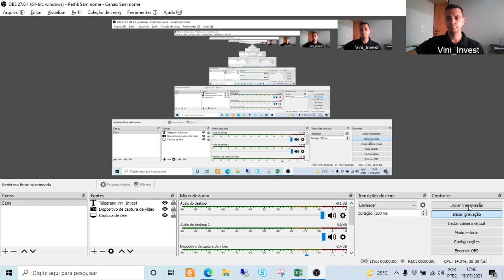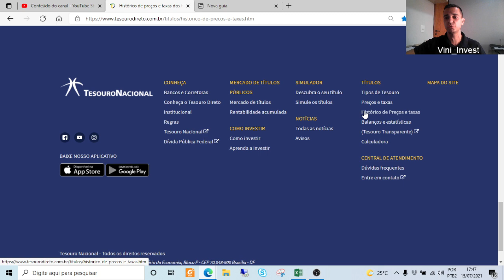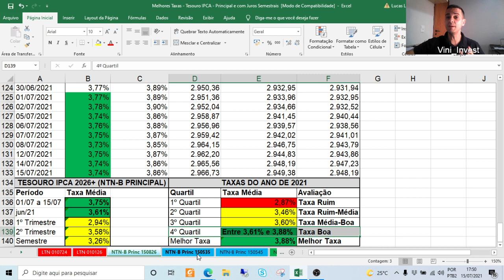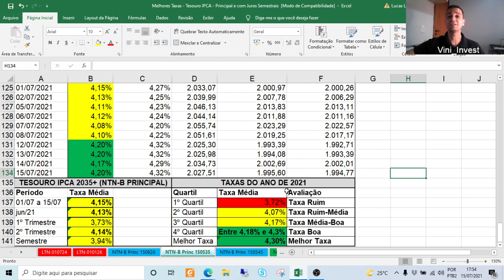TESOURO DIRETO: QUAL A MELHOR TAXA DO TESOURO IPCA EM 2021? JULHO VOLTOU COM OPORTUIDADES!!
Se você deseja se manter bem informado sobre as melhores taxas do ano no Tesouro IPCA em 2021 e deseja se proteger da inflação, você não pode perder este vídeo e entender este momento que estamos passando em Julho/21 e conhecer tanto as melhores quanto as piores taxas do ano!

NÃO É RECOMENDAÇÃO DE INVESTIMENTO!!!